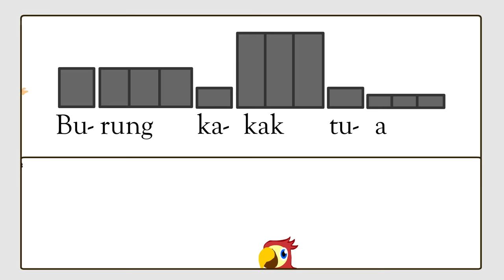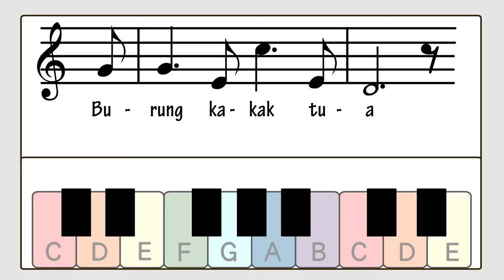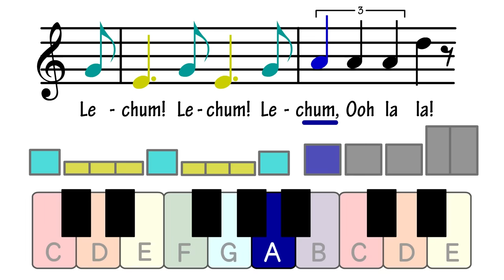Burung Kakak Tua (The Cockatoo) ~An Indonesian Folk Song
Burung Kakak Tua (also known as The Cockatoo) is a fun and beautiful folk song from Indonesia that compares a beloved old parrot to grandma. The song has been recorded numerous times by children and adult singers throughout Malaysia and Indonesia, and is both a wonderful children's song for today's kids and cool addition to any singer's repertoire looking for awesome older Indonesian songs.

What I love best about this song are the giant leaps in the melody that show off both the high and low ranges of the voice. The melody is very catchy, and you'll find yourself singing along too long before you learn the words.

This video is dedicated to Izzy in South Florida. Izzy is a young musician and a fan of our videos, so I want to thank you for watching and I hope you like this video and learn to sing and play along!

Credits:
Video: Nathan Walby
Composer: Indonesian Folk Song
Arranger: Nathan Walby
Performers: Carla Walby